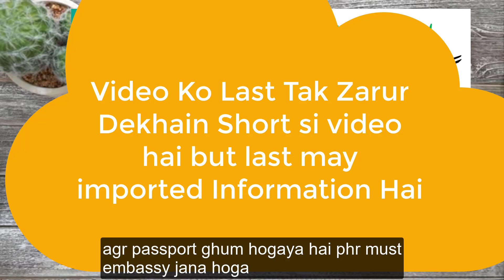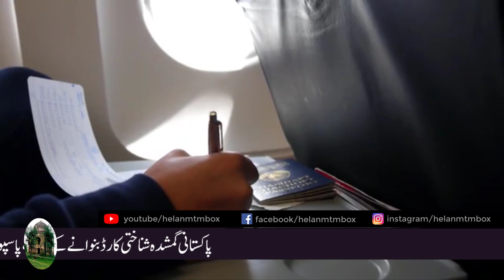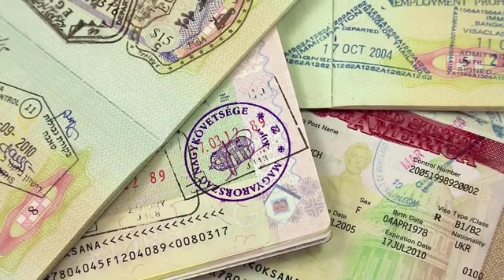How to Get Stolen/Lost Pakistani Passport or CNIC | Overseas Pakistani | Helan MTM Box